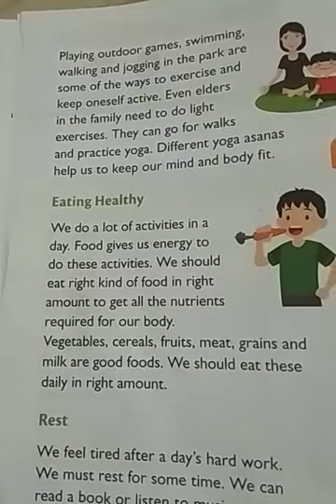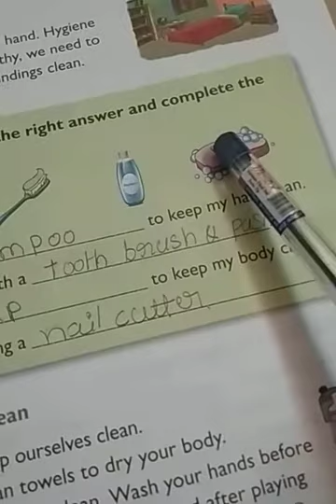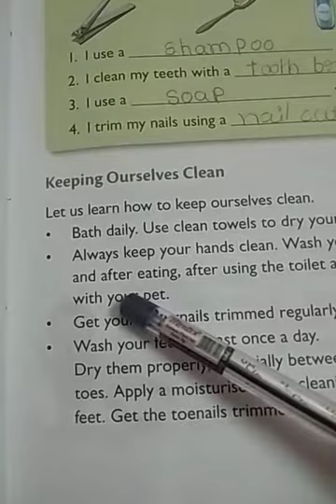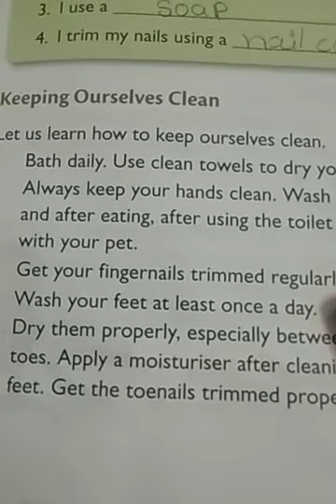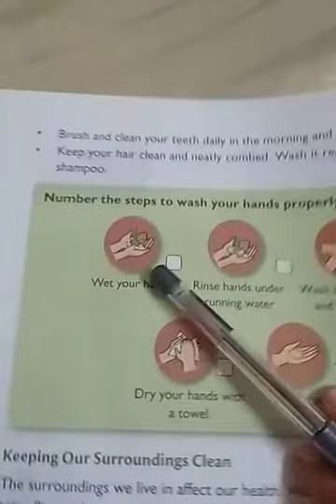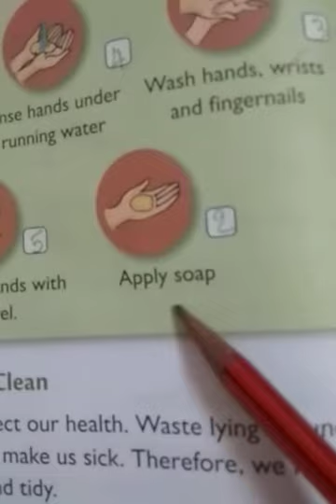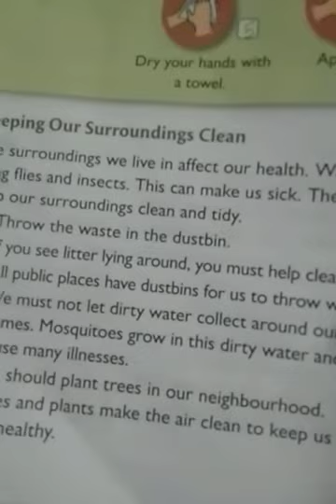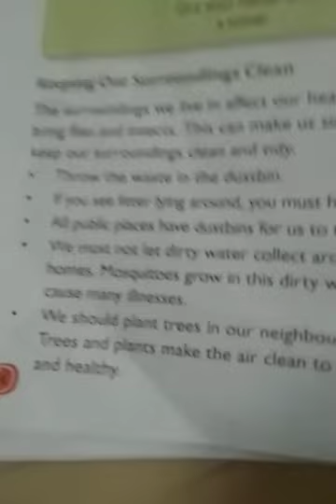Class 2nd Environmental studies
Environmental studies